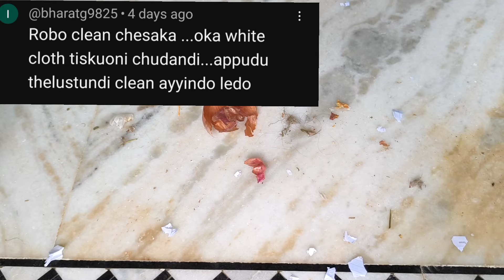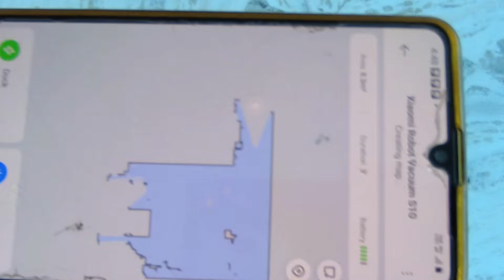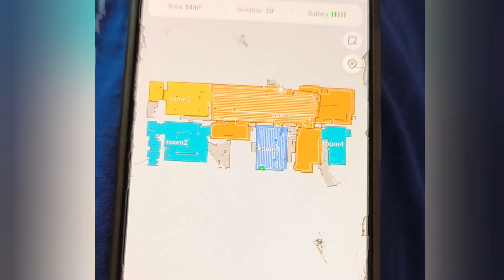House Cleaning Robo Review కొన్ని నెలలు వాడాక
House Cleaning Robo Review After usage